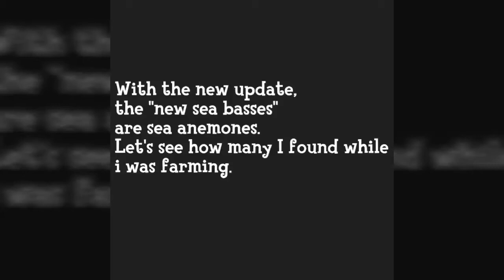Animal Crossing but It's a Sea Anemone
1 minute of S e a  A n e m o n e.